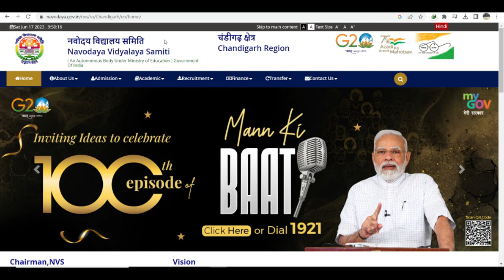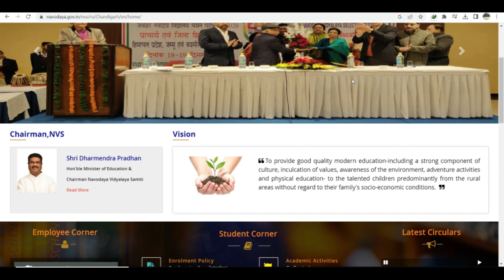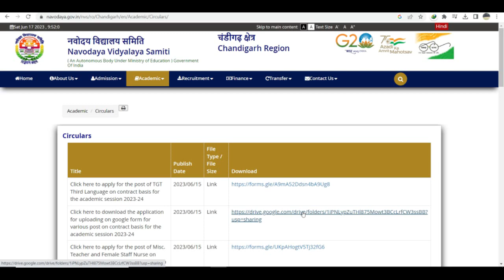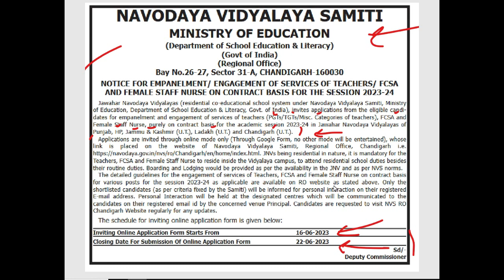NVS Chandigarh PGT TGT Teachers Recruitment 2023, Apply Online, Navodaya Vidyalaya Notification Out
DSSSB_FEMALE_10_YEAR_AGE_RELAXATION
dsssb 2022 new notification for tgt pgt
DSSSB_NEW_RECRUITMENT_RULE_2023
DOE_Delhi_New_Recruitment2023
dsssbrecruitment2023
dsssb_teachers_recruitment2023
DSSSB_Teachers_Recruitment2023
Delhi_Government_Jobs
SureSuccess
DOE_DELHI_Teachers_Vacancy
DSSSB_Recruitment_2023
DSSSB_Teachers_Vacancy_2023
ugc net
hpsc
state public service commission
lecturer jobs
government jobs
Professor
Associate Professor
Assistant Professor
DSSSB_FEMALE_10_YEAR_AGE_RELAXATION
DSSSB_NEW_RECRUITMENT_RULE_2023
DOE_Delhi_New_Recruitment2023
kvs kvsexamDATE2023
cantonmentboard

sarkari job 2023, KVS Primary, bihar teachers bharti 2022, PRT TGT Army school teacher bharti
Teacher jobs
primary teacher
uptet, B.Ed